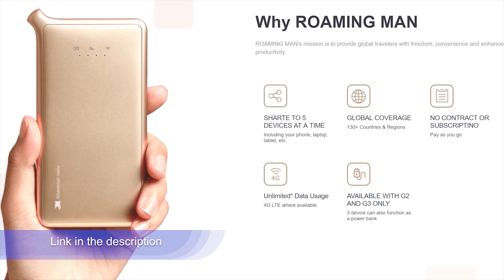AMAZING African River Safari 🐘😍 Must Watch! Malawi 🇲🇼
Come along on this once in a lifetime, one of a kind River Safari. Join us as we get up close with these majestic African Animals in the beautiful country of Malawi. 🇲🇼🌍